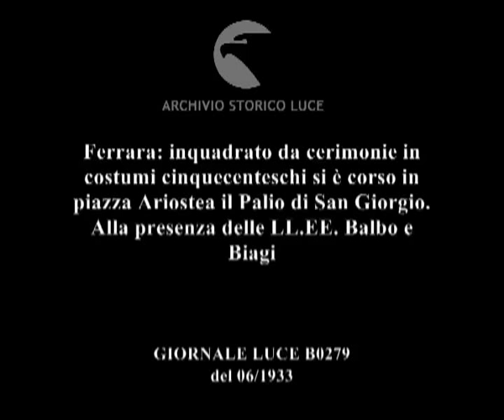Ferrara: inquadrato da cerimonie in costumi cinquecenteschi si è corso in piazza Ariostea il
Descrizione sequenze:Veduta del Castello Estense ; Il campo di gara con le tribune ; Gli sbandieratori ; I fantini partecipanti al Palio ; Il carro trainato dai buoi con il Palio ; Partenza del Palio ; Fasi della corsa ; Le tribune piene di spettatori ; Consegna del Palio al Rione vincitore ;